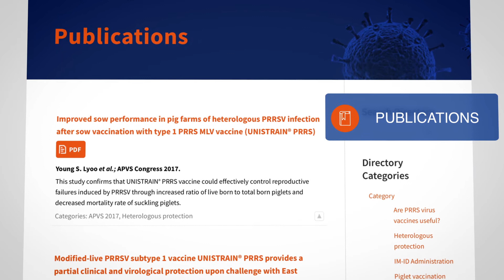PRRScontrol.com | All you need to know about PRRS disease in pigs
Check our site about PRRS in pigs with all you need to know about this disease that afects swine. You will find information about the virus, the disease and the strategies to control Porcine Reproductive and Respiratory Syndrome in pigs.